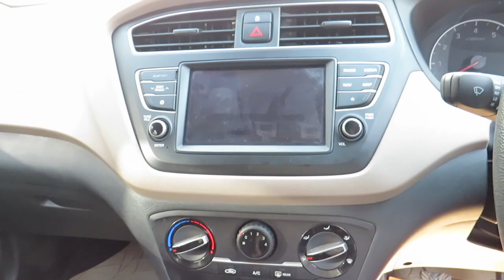NEW MODELS LESS PRICE, DUSTER 2015,TUV 300 2017 NEW SHAPE, I20 SPORTS 2019, 2nd HAND CARS, mint cars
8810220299 SUBSCRIBE AND CALL for all used cars for best quality second hand cars click and subscribe . used cars in delhi , second hand cars for sale at low cost contact the number subscribe and call click link for more cars